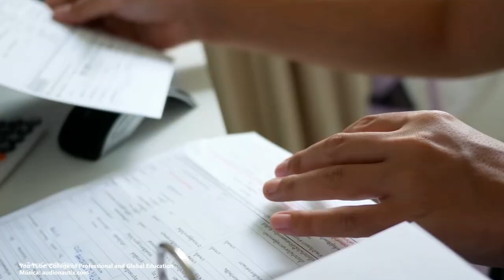Trabajo agrícola en Canadá. Inician contrataciones para mexicanos 2023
La Secretaría de Trabajo dice que la meta para este 2023 es colocar al menos a 26 mil trabajadores mediante el PTAT